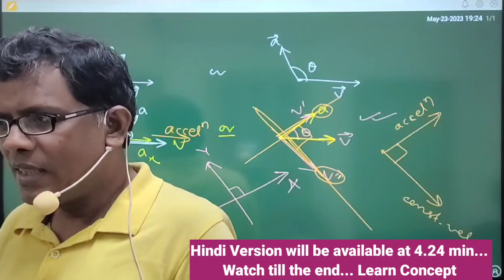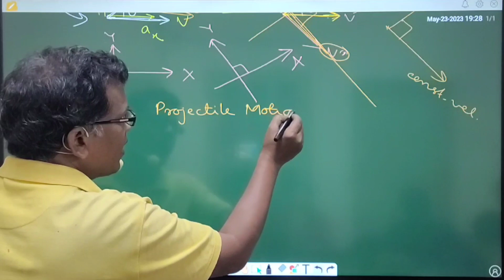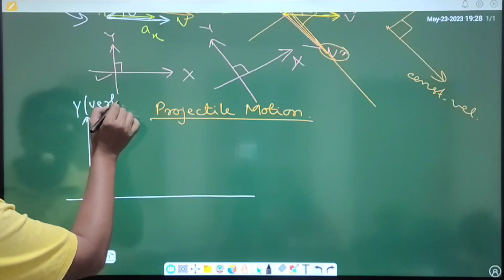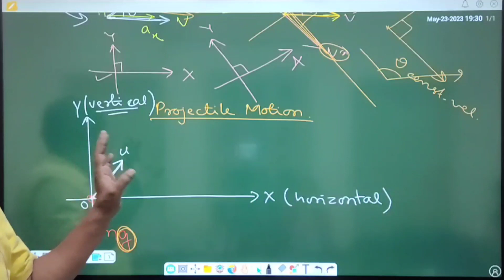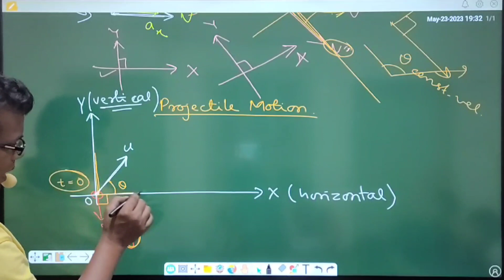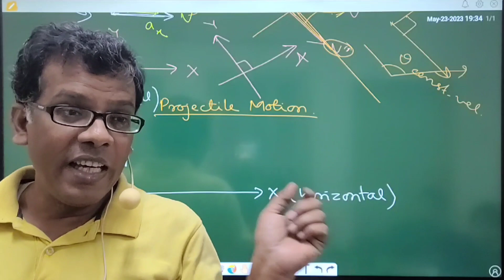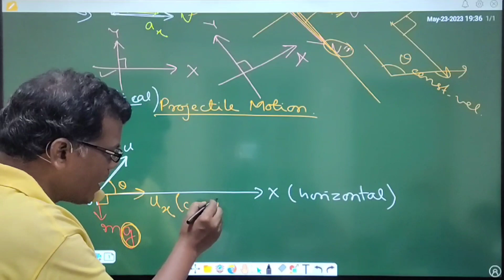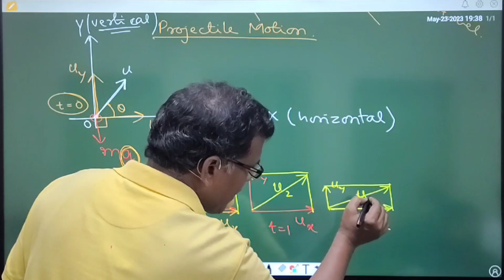Projectile Motion | (L-2) | Basic concepts regarding curve motion under gravity.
Projectile Motion Class 11. Projectile Motion basic concepts. Projectile motion class 11 for iit jee. Motion in a plane under gravity. Basic concepts of motion in a plane. Curve motion under gravity. Motion in vertical plane under gravity.

Download Mobile App of IIT Zone Tutorials from Playstore.

Offline and Online Coaching Classes For the students of Class 8th to 12th plus JEE MAIN,  IIT JEE ADVANCED and NEET Preparation.

Foundation Course for IIT JEE / NEET

Repeaters Batch for JEE MAIN, NEET & IIT JEE.

MOCK TEST Series for JEE MAIN & NEET.